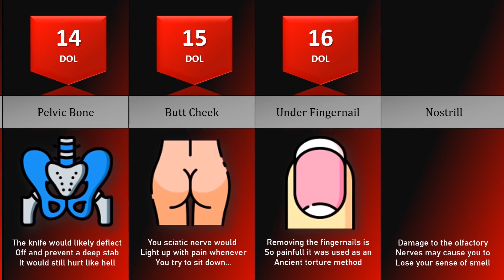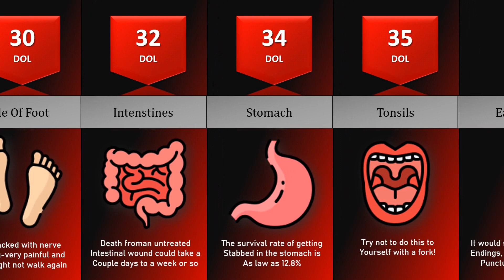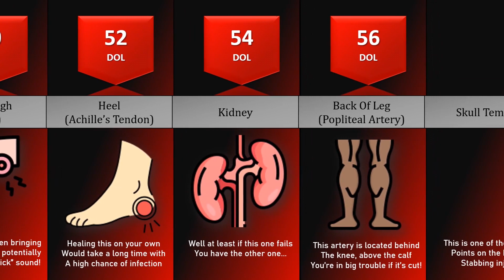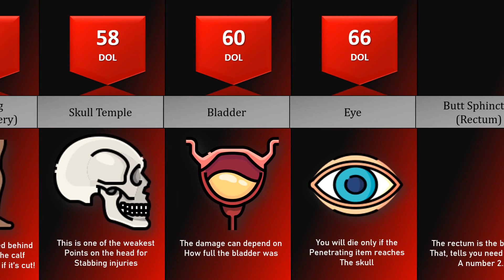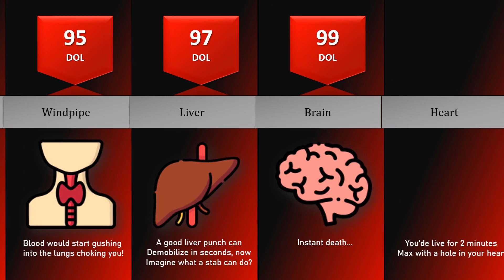Comparison: Worst Places To Get Stabbed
In this comparison video, we will show you the worst places to get stabbed. Did you know that the sole of your feet is packed with a lot of nerve endings making it an awful place to be stabbed? Or that the back of your leg would also be a very painful place to get stabbed?! Watch this video to find out!

Like if you enjoyed this data video.